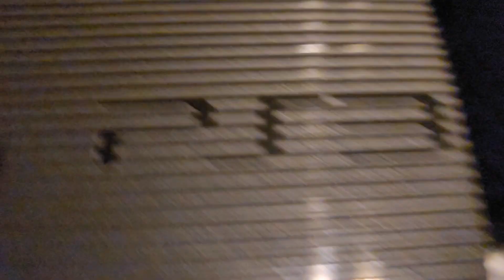PS3 is better than Xbox 360!